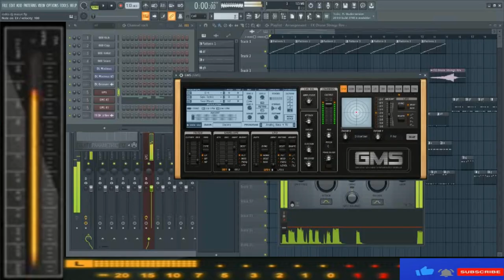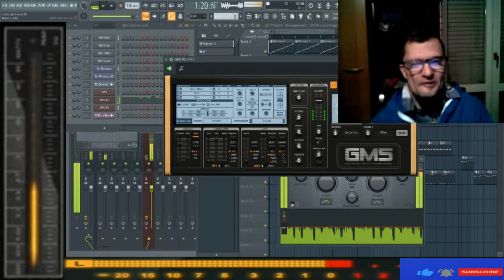giovanni mauri Rodeus dance suburbia 2 52 minuto dal vivo fl studio exsperience in live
vst usato per composizione GSM integrated fl studio vst
nome del brano Rodeus
durata del brano durata della live 2.52.minuti